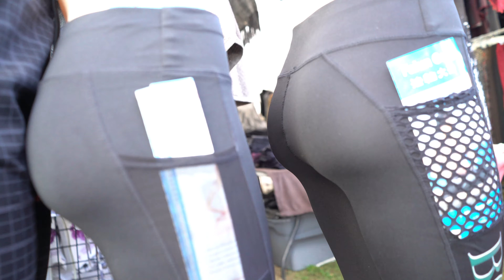Behind the Scenes of "Tick Tock" Music Video